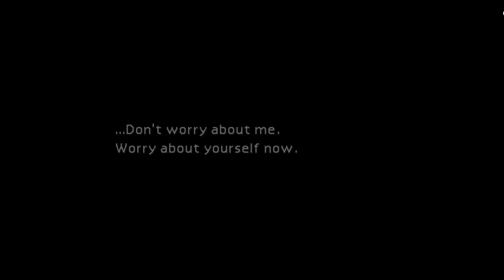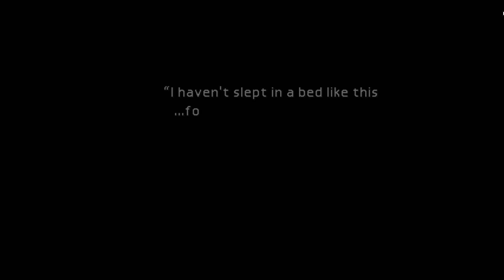Final Fantasy 7 Playthrough #6 - The Flower Girl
As I come crashing down we meet the flower girl from Sector 8 and somehow end up being her bodyguard